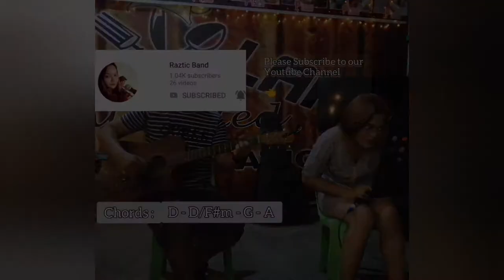Insensitive - Jann Arden | Guitar Chords Cover By: Nikoy